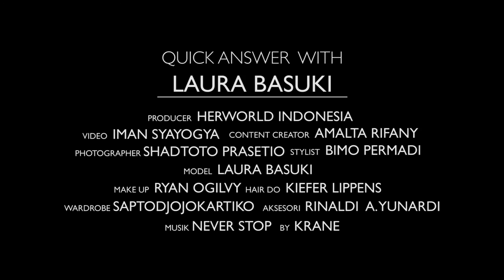RAHASIA KULIT CANTIK LAURA BASUKI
Simak tanya jawab singkat herworld bersama aktris sekaligus model, Laura Basuki, sebagai cover herworld edisi Januari 2017.